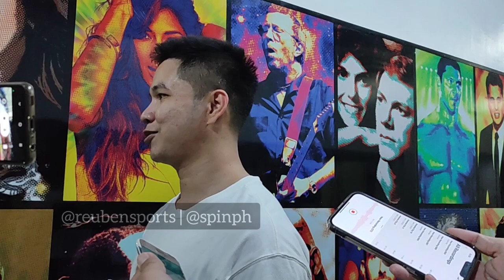Roger Pogoy on regaining his shooting touch in Game 2 | PBA Governors' Cup finals